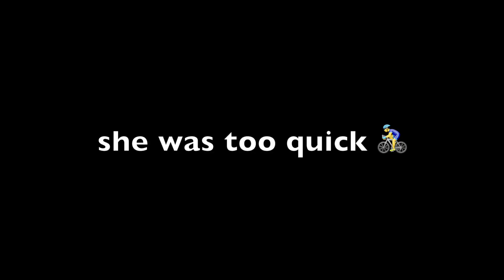GETTING CUT OFF!!?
This video is about San Fran bikeride